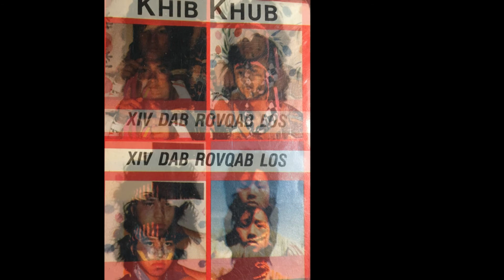Tsis Tau -quitar vocals Pov Thoj- lead quitar Nruas Lauj-Bass Yias Thoj-Drum Suav Lauj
The members of Khib Khub Band were just teenagers  when they recorded this album in 1988.